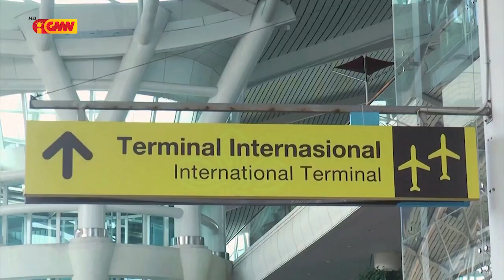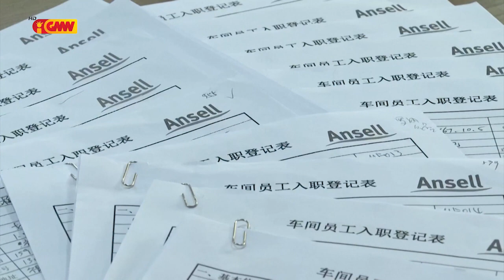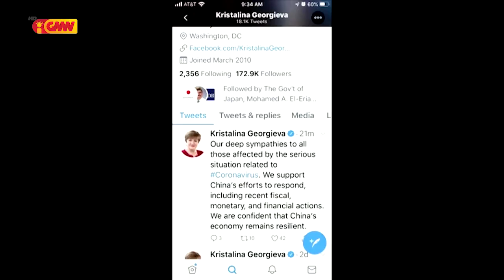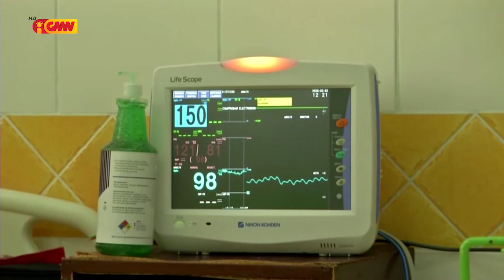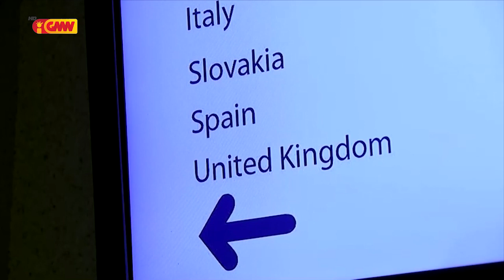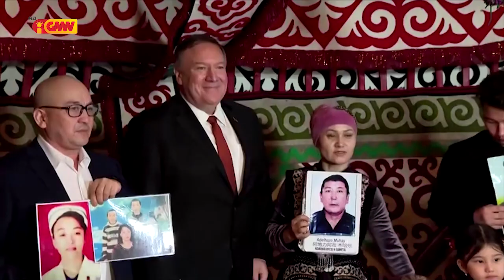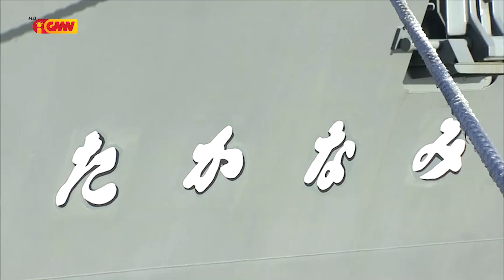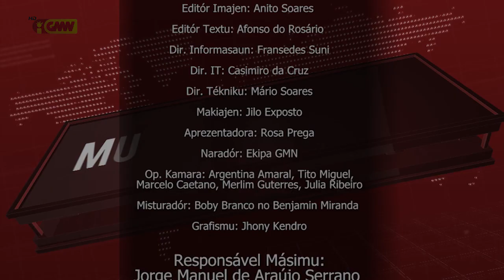Mundu ho Tetun 08 Fevereiru 2020